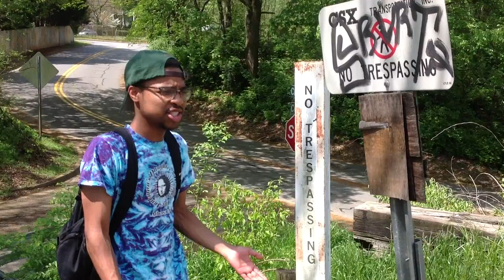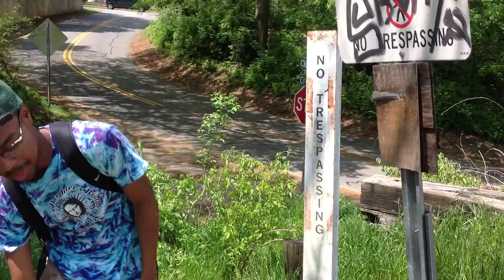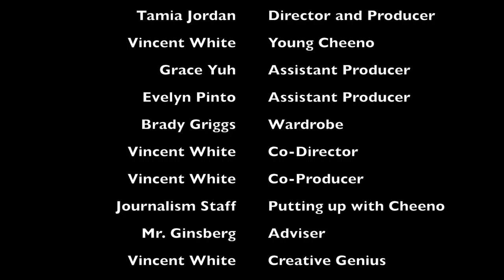Cheeno's World - a Documentary Film by Tamia Jordan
Young Cheeno's world is a space that we're all just lucky to inhabit.  Here we are simply blessed by his audiovisual presence.  He lives his life; we only catch a glimpse.  Tamia Jordan captures the growing (literally) artist as he attempts to take over the world - one rhyme (and inch) at a time.